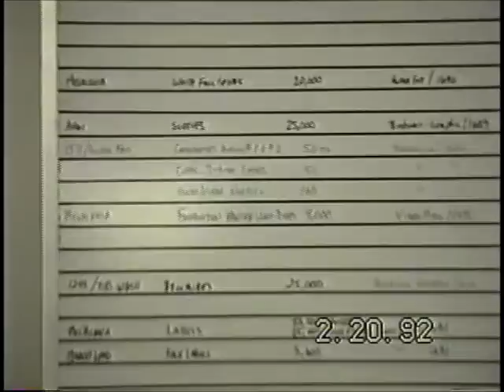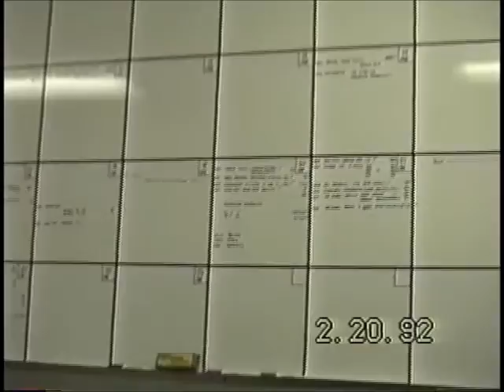Eliason Family Chronicles Vol. 3 - Jan 13 to Mar 13, 1992